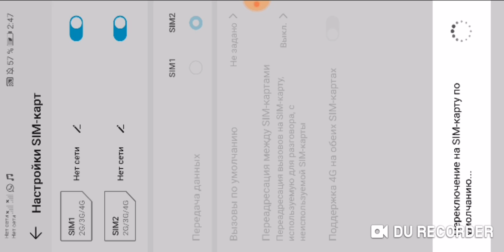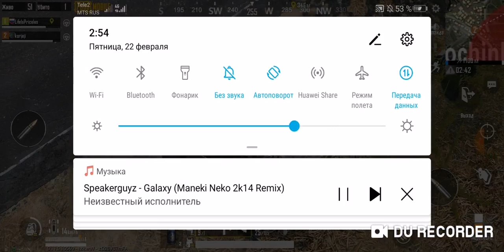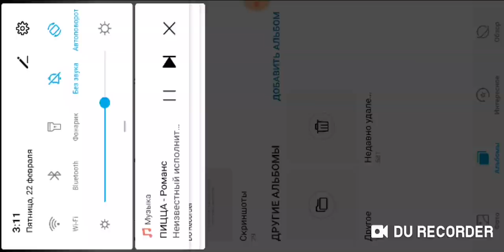Катаем в PUBG MOBILE